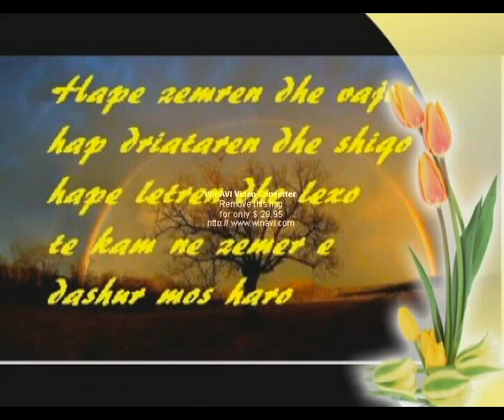MUHAREM BAJRAMI - DAL NGA DAL - OFFICIAL VIDEO